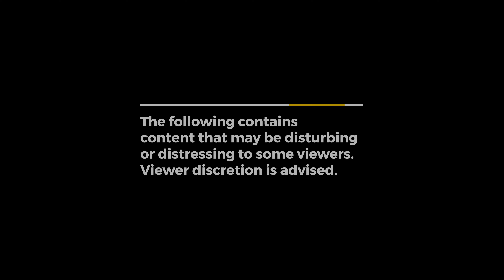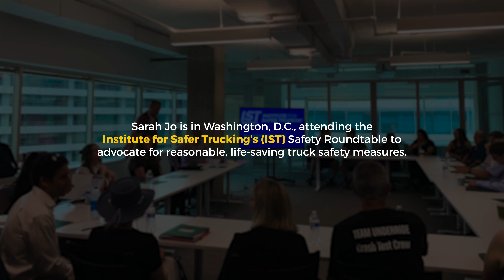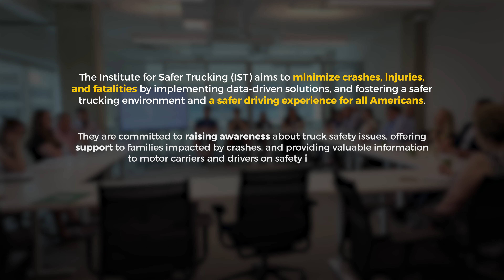Stories of Courage: Sarah Jo Plucker-Wright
Meet Sarah Jo - a dedicated mother of two and a health-conscious individual who was living life to the fullest until tragedy struck. On August 7, 2018, just moments from her home, a speeding tractor-trailer collided with her car, leaving her with severe injuries, including a shattered leg, nerve damage, and abdominal trauma.

In the face of life-altering adversity, Sarah Jo has emerged as a formidable force for change. Through her unwavering courage, she has become a strong voice for advocacy, raising awareness about the dangers posed by the gaps in various safety regulations within the trucking industry.

Sarah Jo's resilience, compassion, and determination inspire us all to fight for a world where traffic violence is minimized, and tragedies on US roads become a thing of the past. Her story serves as a poignant reminder that life can change in an instant, but strength and advocacy can help build a better, safer future for all. Join Sarah Jo and others like her in their efforts to put an end to truck crashes once and for all. Together, we can make a difference and create safer roads for everyone.